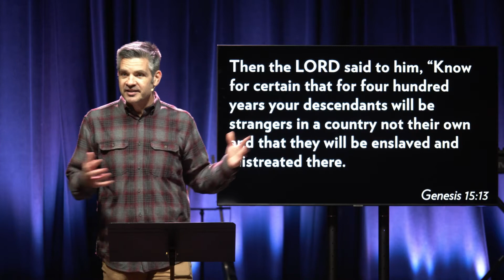Imperfect People - Perfect Purpose | Genesis Church | Steve Wallen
Steve Wallen shares a message based on the life of Moses, from the book of Exodus. If God can use Moses, He can use you!

As a church, we are challenging everyone to read the Bible in 2021. Scripture tells us that those who delight in the law of the Lord will be like a tree planted by streams of living water. Doesn’t that sound like something you want for your life this year?

We’re using the “Read Scripture” app as our guide. This app has an achievable plan and engaging videos that help explain the narrative of the Bible along the way.